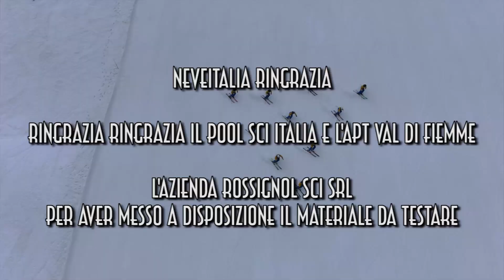Rossignol Hero Master 18 R22 WC - Ski Test Neveitalia 2019/2020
Rossignol Hero Master, un nome che è una garanzia. Lo sci francese non smette mai di stupire, cambiano i testatori, cambiano le condizioni e cambia un po’ anche lui. Ma è sempre lui, con quel mix di stabilità, precisione e divertimento